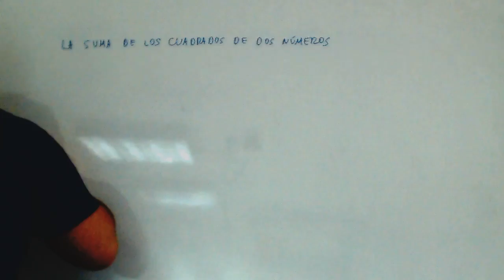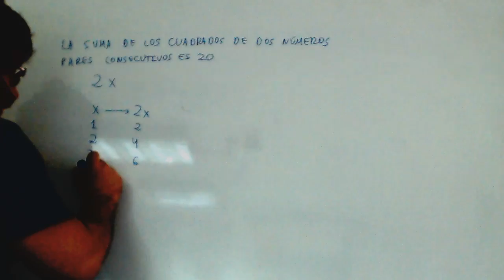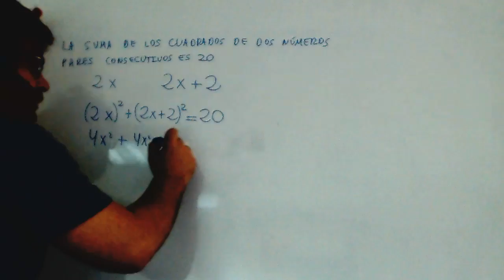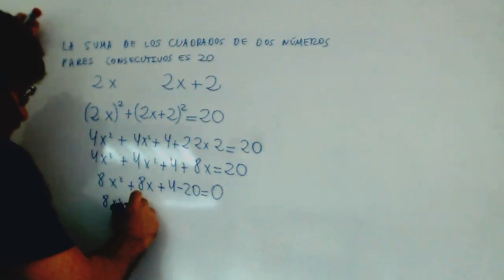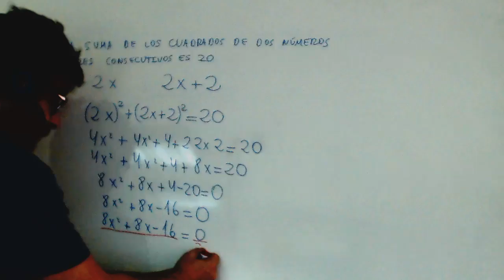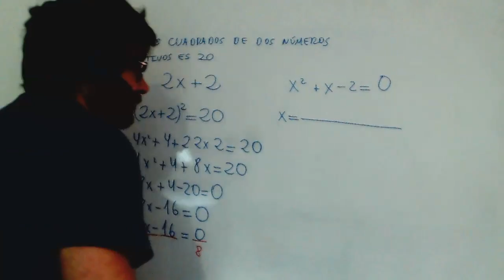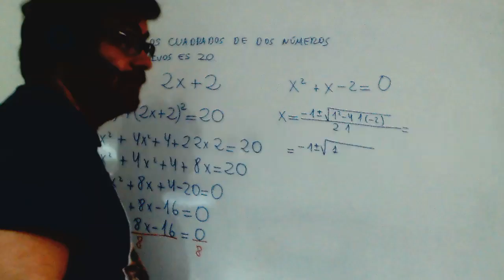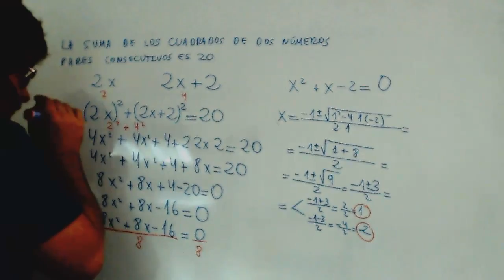Suma de los cuadrados de dos numeros pares consecutivos es 20 Academia Usero Estepona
Suma de los cuadrados de dos numeros pares consecutivos es 20